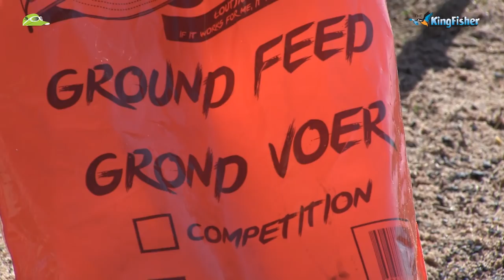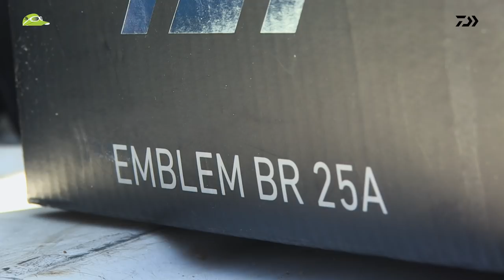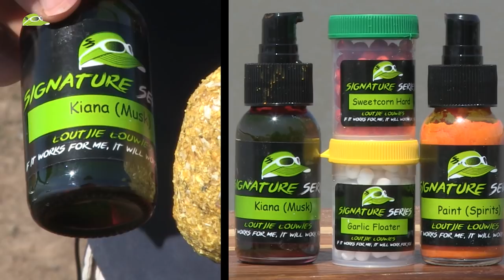Let's Go Fishing DVD 12, ASHTON LAKE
Ons eerste stop op ons DVD is die bekende Ashton Lake in Springs. Ons wys julle watter betroubare kombinasies werk regtig goed en ons gesels ook oor die nuwe Daiwa "baitrunner" katrolle .